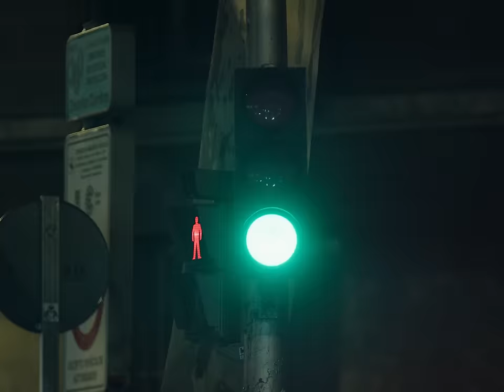JC REYES - LV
PROD BY CARLOS PISERRA
DIRECTOR MONEY AT CLIPS